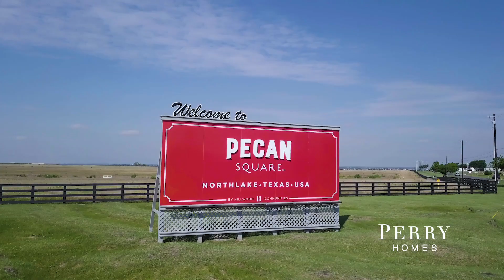Perry Homes in Pecan Square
Pecan Square will be reminiscent of a classic Texas town full of life, town spirit and new ways to live. The community center "The Square" will be at the end of a boulevard lined with hundreds of mature pecan trees and is planned to feature a lounge, resort-style pools, event areas, open green spaces and a fitness center. For more information on Pecan Square and Perry Homes visit one of our sales professionals at 713 Redbrick Lane